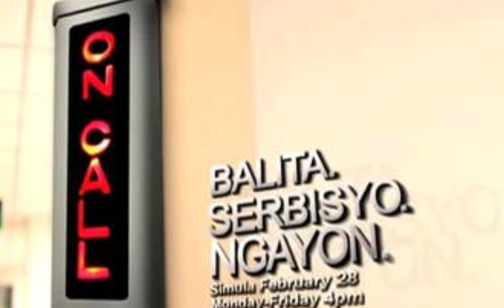On Call: Serbisyong Totoo. Ngayon. Musical Scoring / Theme (Short)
The musical theme for GMA News TV's On Call: Serbisyong Totoo. Ngayon.